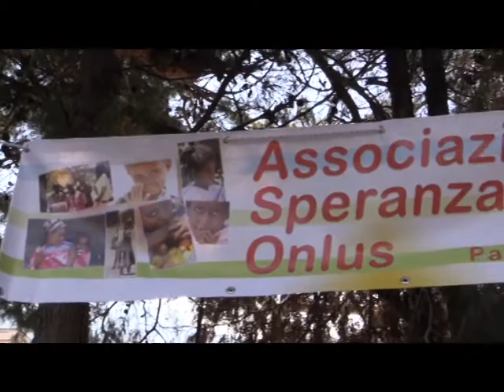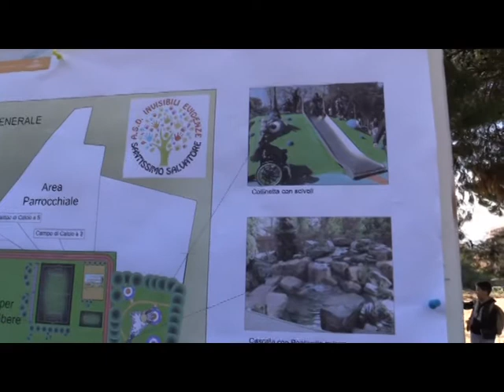Partinico: presentato progetto di riqualificazione area verde SS. SALVATORE